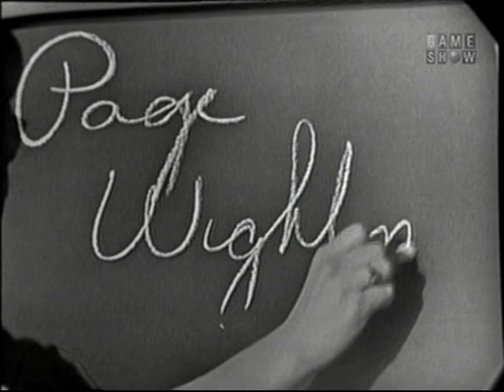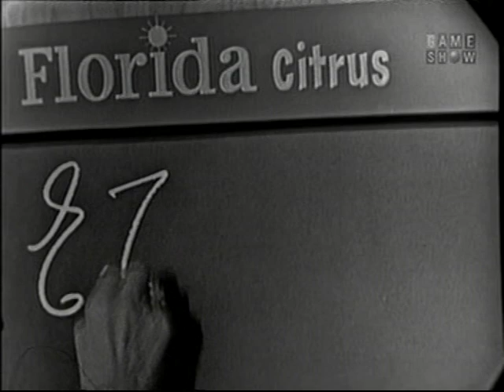What's My Line? - Peggy Lee; Ben Gazzara [panel]; Martin Gabel [panel] (Feb 28, 1960)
MYSTERY GUEST: Peggy Lee

PANEL: Dorothy Kilgallen, Ben Gazzara, Arlene Francis, Martin Gabel